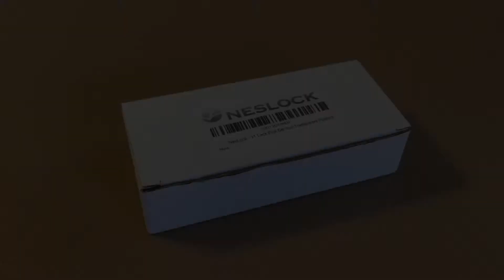NesLock - Lock Pick Set - Training Tool Transparent Practice Padlock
Exact model on video was not available from last online search